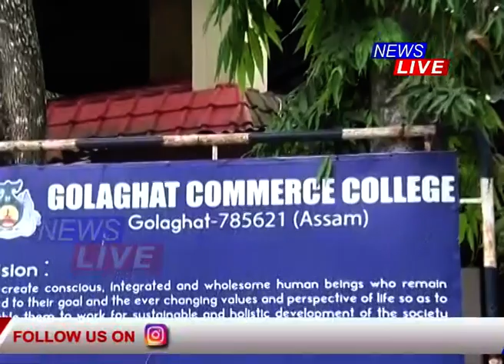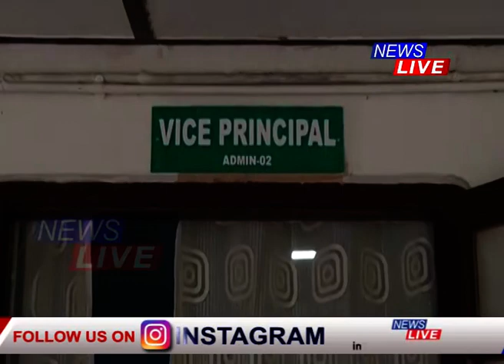তৃতীয় বৰ্গৰ পৰীক্ষা অনুষ্ঠিত কৰিবলৈ সাজু গোলাঘাট বাণিজ্য মহাবিদ্যালয়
⭕ কাইলৈ জিলাখনৰ ৪১ টা কেন্দ্ৰত ২৬৮০০ পৰীক্ষাৰ্থী পৰীক্ষাত অৱতীৰ্ণ হব।